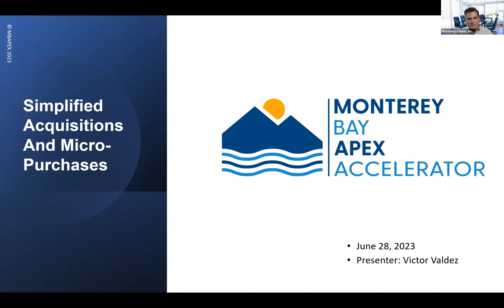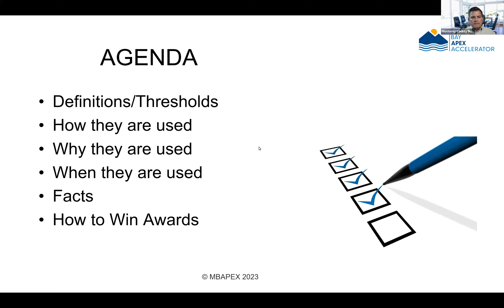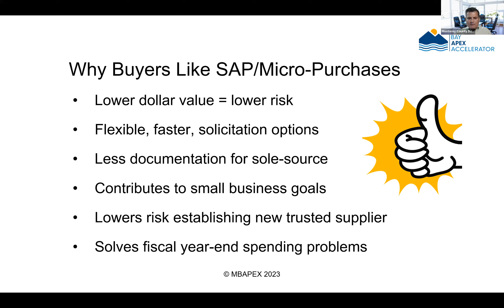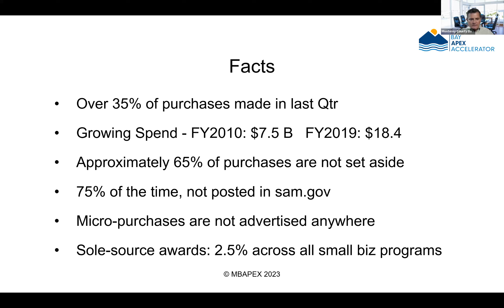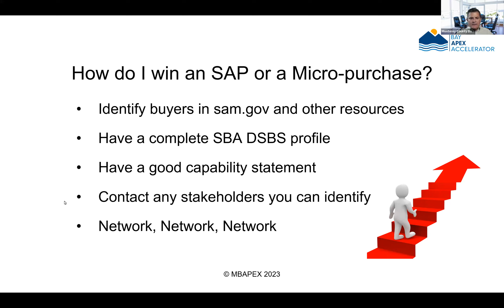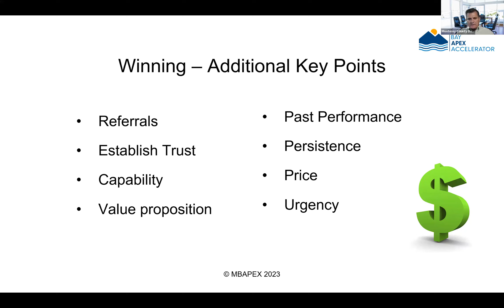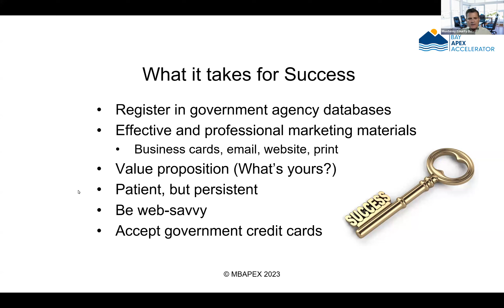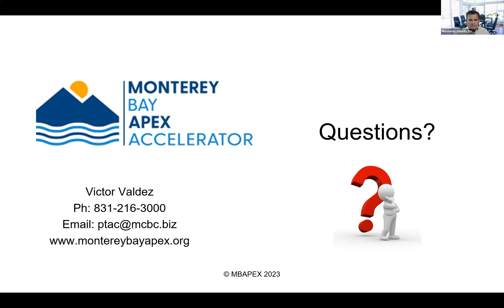Understanding Simplified Acquisitions and Micropurchases